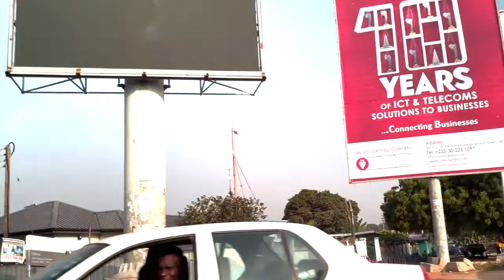MOVING TO GHANA IN THE MIDDLE OF A PANDEMIC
Finally moved to Ghana. I'm happy to be back home.

Recheck for Macys check in bag link